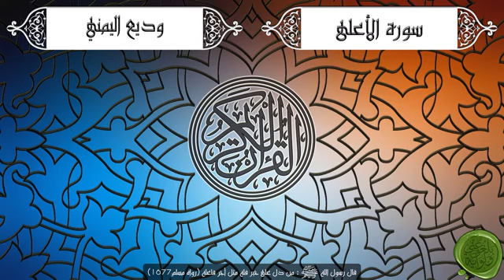87 سورة الأعلى – وديع اليمني جودة عالية Wadee Al Yamani